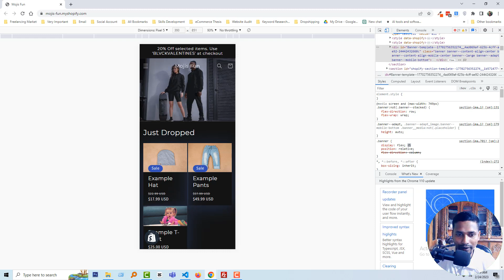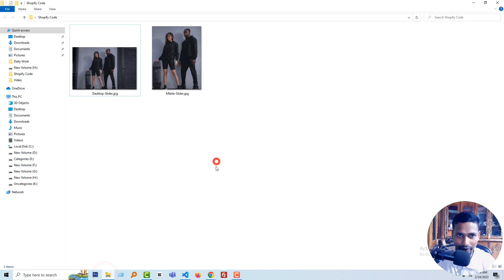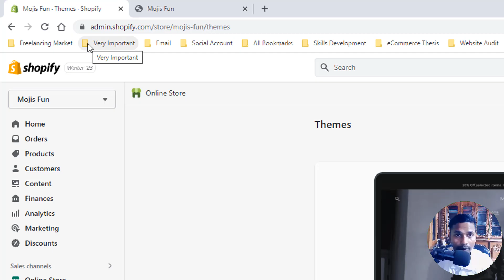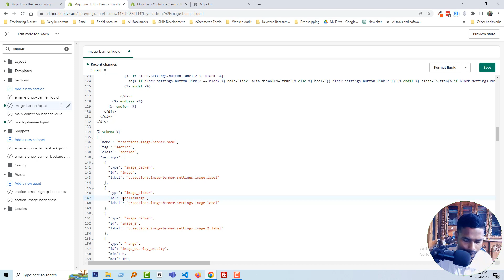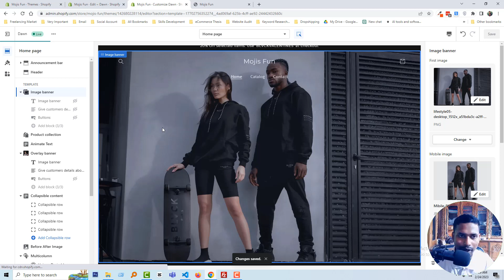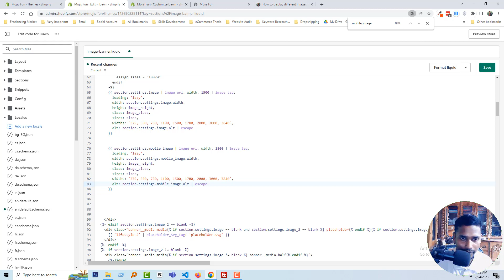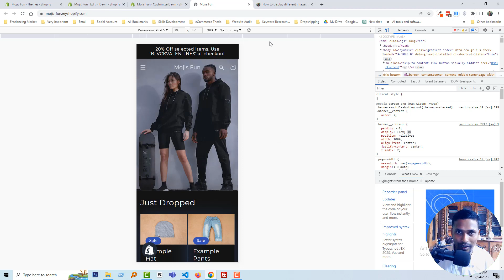How To Show Different Banner Images On Mobile & Desktop on Shopify in ✅ Step-by-Step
📝 Video Description: Want to optimize your Shopify store for mobile and desktop users? 🚀 In this step-by-step tutorial, you’ll learn how to display different banner images for mobile and desktop in Shopify in ! 📱💻

✅ Enhance user experience with device-specific banners.
✅ Boost your store’s visual appeal and conversion rate.
✅ Stay ahead with this up-to-date Shopify customization guide.

No coding expertise? No problem! This guide is beginner-friendly and will help you make your store stand out. Don’t miss out on maximizing your sales potential! 💰